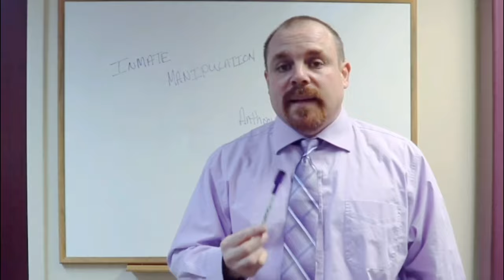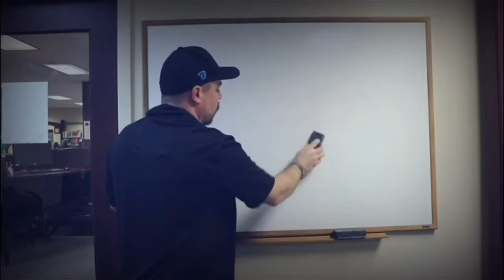What should you do when an inmate lies to you about their injuries?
From Basketballs to Bunkbeds. Tonight on Tier Talk, Anthony Gangi sits down with his panel of experts to discuss what supervisors and frontline staff need to do when an inmate lies about how they were injured.

Tier Talk podcast is now available through Law Enforcement Today.

Please check our weekly Podcast hosted by Anthony Gangi and Russ Hamilton. Listen in as we provide tips, share stories and do our best to get Corrections the recognition it deserves.

Listen to the awesome Tier Talk Podcast Podcast with me on the new Radio.com app!